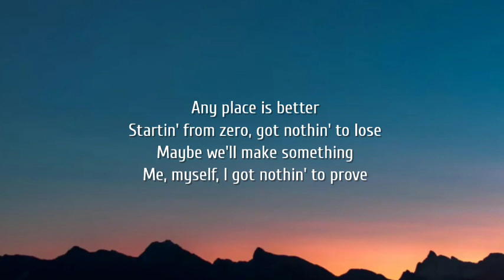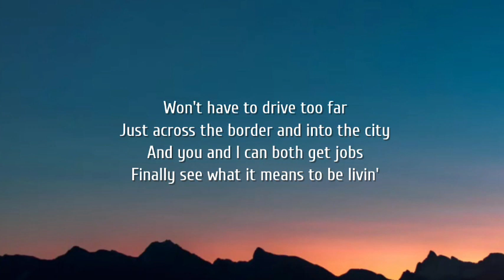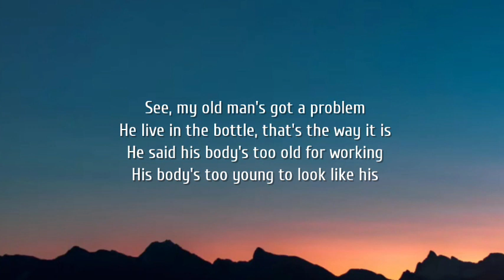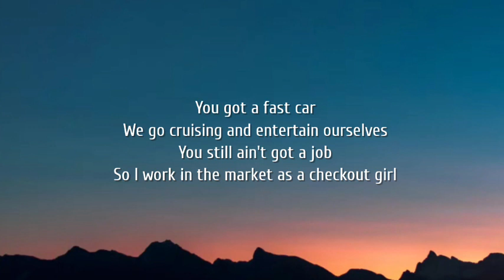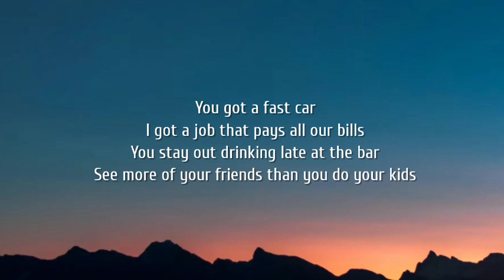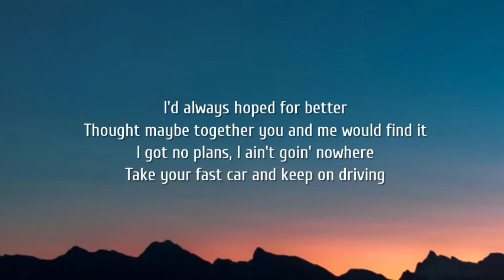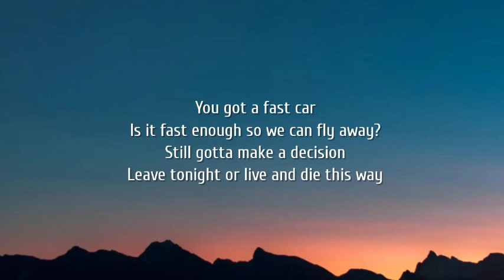Luke Combs - Fast Car (Lyrics)